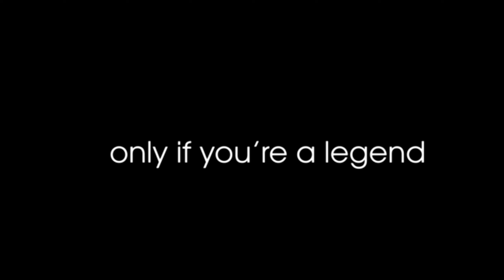POINTLESS FOOTBALL CHALLENGES WHILST ON LOCKDOWN!!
If you didn't, leave a dislike and let me know what to change!